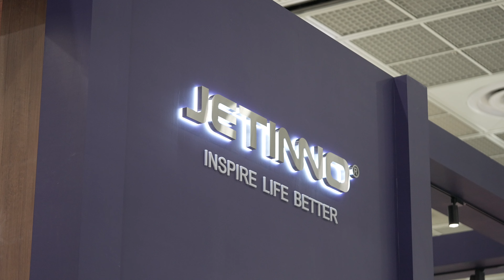에이덴 '24 서울커피엑스포 「제티노 코리아」런칭 현장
안녕하세요. (주)에이덴입니다. 지난 21일(목)부터 24일(일)까지 서울 코엑스에서 개최된 2024 서울커피엑스포에서 정말 많은 분들이 에이덴-제티노 부스를 방문해 주셨습니다. 😍❤
이번에는 에이덴에서 제티노의 브랜드 독점🎉 을 진행하며 그 런칭 이벤트의 성격으로 진행된 행사였는데요,
무인카페 전자동커피머신 사업에 관심있으신 수많은 업체 관계자 분들께서 찾아오셔서 30여종에 달하는 제티노 전자동 커피머신 라인업을 세세하게 살펴봐 주셨습니다. 👍

4일간 에이덴-제티노 부스에 방문해 주셔서 감사드립니다. 🙇🏻‍♀🙇

제티노(Jetinno)의 상세정보를 위해 연락처 남겨주셨던 분들께도 빠르게 후속 연락 드리도록 하겠습니다. 👏🏻

[제티노 런칭 in 2024 서울커피엑스포]
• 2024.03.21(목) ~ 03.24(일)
• 서울 삼성동 코엑스 1층
• A홀 A540